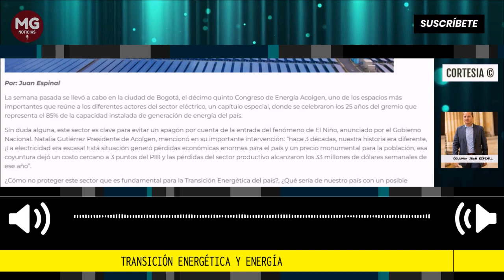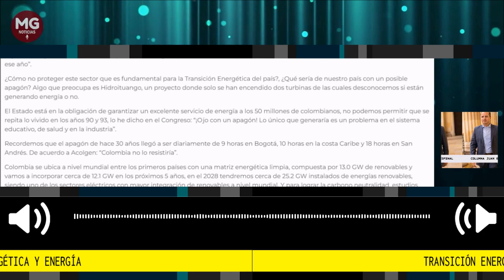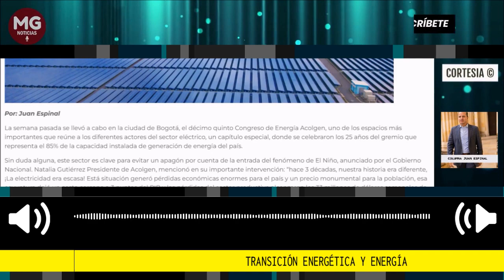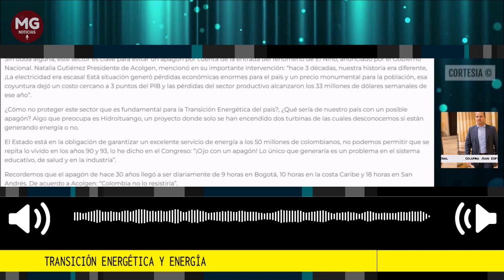TRANSICIÓN ENERGÉTICA Y ENERGÍA 🛑 Columna Juan Espinal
La semana pasada se llevó a cabo en la ciudad de Bogotá, el décimo quinto Congreso de Energía Acolgen, uno de los espacios más importantes que reúne a los diferentes actores del sector eléctrico, un capítulo especial, donde se celebraron los 25 años del gremio que representa el 85% de la capacidad instalada de generación de energía del país.
Centro Democrático